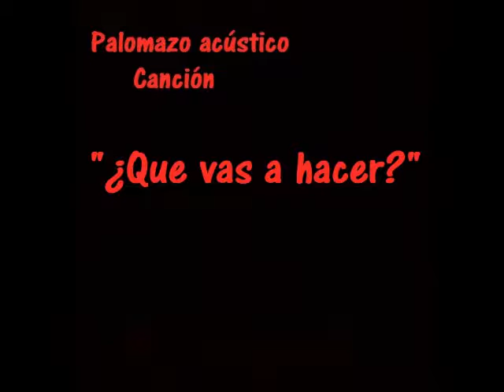BREGMA palomazo acustico Que vas a hacer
BREGMA  palomazo acústico
En el programa PERSONAS NO GRATAS
Cancion
 "¿Que vas a hacer?"
Jaime Marquez Voz
Angel Gonzalez Guitarra
Miguel  Garcia       Bajo

Agradecemos a la banda el haber desempolvado la voz y las notas de sus instrumentos después de mas de 12 años de no tocar juntos  y haberse aventado este palomazo no ensayado y nunca tocado en versión acústica
en verdad muchas gracias